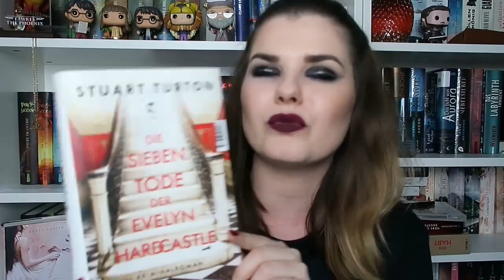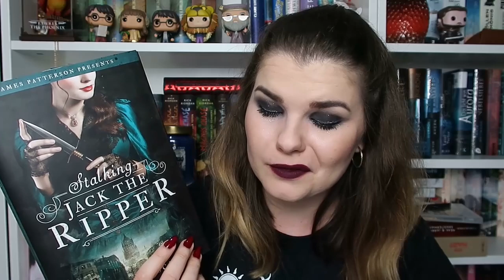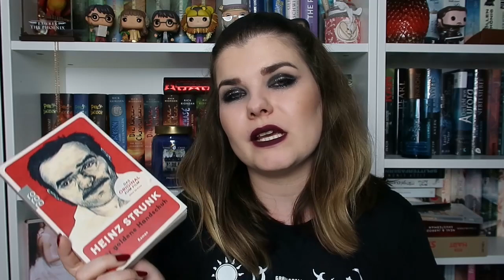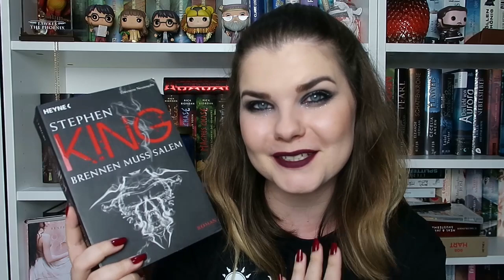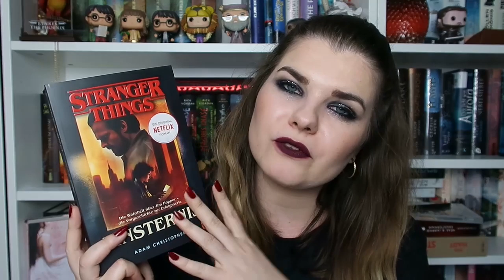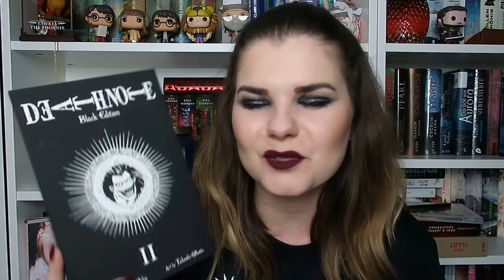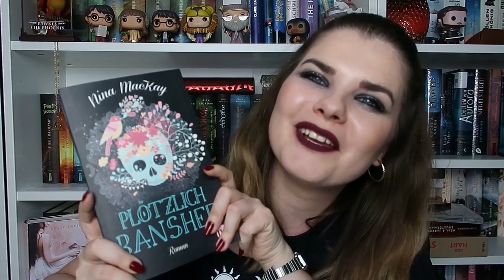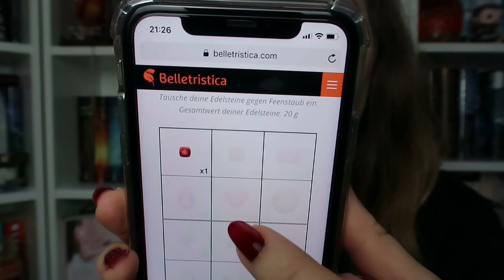Spooktober want to read | Themen-Leseliste Oktober 2019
Den Monat Oktober würde ich gerne zu einem Themen-Lesemonat machen: Alles was schaurig schön ist wird gelesen! :)

Adresse:
Nora Klonig
PostNr.: 48707466
Packstation 118
Am Entenfang 1
76185 Karlsruhe